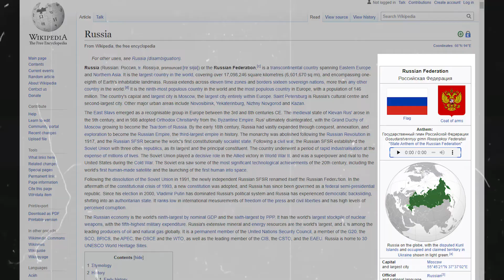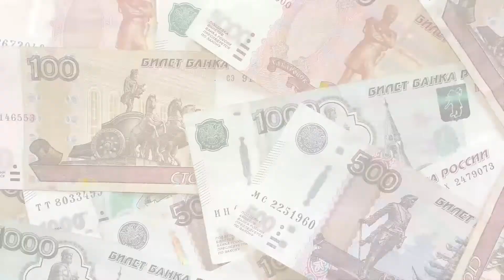लड़कियों की ज़्यादा आबादी वाला देश|Amazing and Intresting Facts about Russia In Hindi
Detailed Travel and facts video about Russia in hindi  language also understandable in hindi Travel Adventures Mesmerizing Journey Through Russia: Unveiling Its Rich Culture and Stunning Landscapes Welcome to our epic adventure through the heart of Russia! Join us on a captivating journey to explore this vast and diverse country, filled with enchanting destinations, vibrant culture, and breathtaking landscapes that will leave you in awe. people also in search of " how to visit Russia from america" how to visit Russia from UK " how to visit Russia from saudi arabia" how to travel Russia from Canada " how to travel Russia from america 🏛️ Immerse yourself in the opulence of Russia's historic landmarks, from the iconic Red Square in Moscow to the enchanting palaces of St. Petersburg. Discover the grandeur of the Kremlin, soak in the rich history of the Hermitage Museum, and marvel at the architectural wonders of the country. 🏔️ Explore Russia's natural wonders, from the serene beauty of Lake Baikal, the world's deepest freshwater lake, to the stunning Caucasus Mountains, where adventure seekers can experience thrilling hikes and breathtaking scenery. 🍽️ Indulge in the exquisite flavors of Russian cuisine, sampling classic dishes like borscht, blini, and pelmeni. Our food journey takes you through traditional Russian restaurants and local markets, offering a taste of the country's diverse culinary traditions.  Experience the famous Trans-Siberian Railway, an unforgettable train journey that spans the vastness of Russia. Witness the ever-changing landscapes and cultures as you travel from Moscow to Vladivostok.  Immerse yourself in Russian culture, from the world-renowned ballet performances to the lively folk festivals. We'll take you behind the scenes to witness the artistry that has made Russia a cultural powerhouse.A short review on Russia visit visa for pakistani in this Travel vlog , some interesting facts about russia or facts of russia in hindi language in this Travel to russia documentary,many people are in search of  jobs in russia and want life in russia so there is more help for them in this russia facts video, you can find how to get russia visit visa .russia visa is not easily processed  so watch completely this russia facts video in hindi Stay in charming Russian accommodations, from cozy dachas to luxurious hotels, providing you with a true taste of Russian hospitality.  For our Indian viewers, we'll explore the cultural connections and historical ties between Russia and the Indian subcontinent, shedding light on the Indo-Russian friendship. Join us on this extraordinary journey through Russia and discover why it's a top destination for travelers from   India. Don't miss out on this opportunity to explore the beauty and intrigue of this incredible nation. 🌍🇷🇺

रूस दुनिया का सबसे बड़ा देश क्यों हैं ?
Facts Of Russia In Urdu
 रूस की कमाल बाते
रूस के बारे में अनोखी और अनजान बातें जान लीजिए Hidden Facts about Russia

Hoque facts this channel is all about fact and education
Note : this video is only for the purpose of sharing the information or knowledge not to be hurt with the feeling of anyone

1) this video has no negative impact on the original works (it would actually be positive for them)
2) this video is also teaching purpose
3) it is not transformative in nature
4) only used bits and pieces of videos to get the point across where necessary
5) some images are also used just for giving the clearance about the topic to the viewers

Hastag:-russia